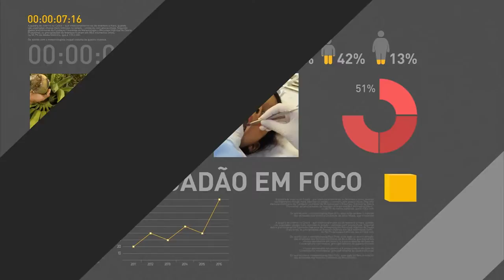Ministro dos Transportes participa de divulgação do Desempenho Aquaviário 2016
REPÓRTER NBR - 15.02.17: O ministro dos Transportes, Portos e Aviação Civil afirmou que a realização de serviços de dragagem aparece como política prioritária da pasta para os portos brasileiros. "Os investimentos em portos estão sendo retomados. Nesse ano, já assinamos contratos de R$ 800 milhões para dragagem nos portos de Santos, Itajaí e Paranaguá", disse.